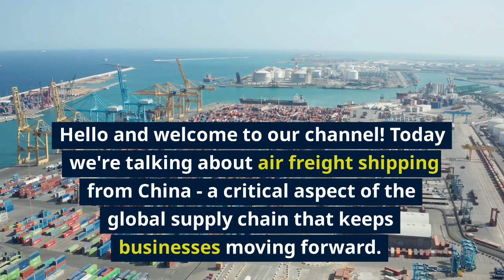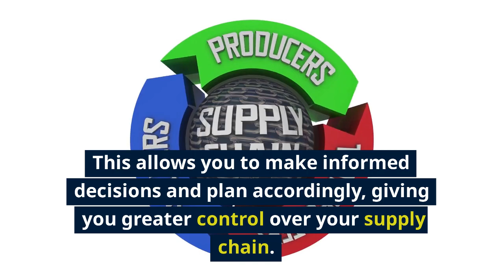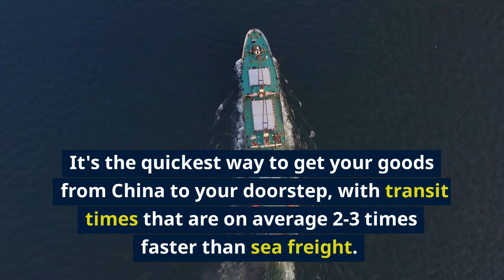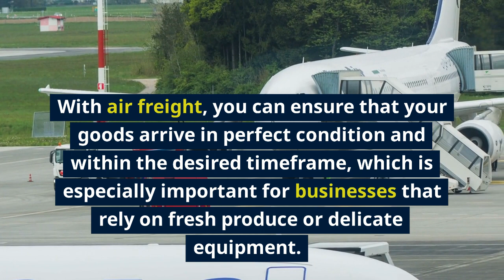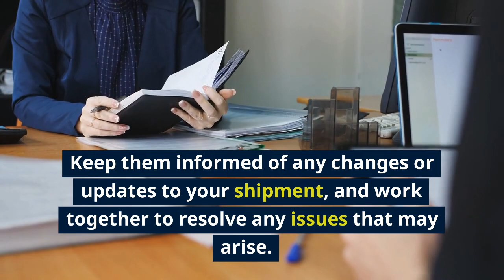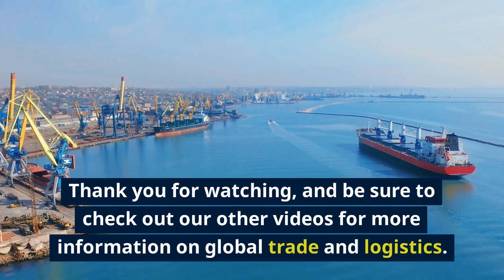The Benefits of Air Freight Shipping from China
In this video, we explore the critical role that air freight shipping plays in the global supply chain. We discuss the benefits of air freight, including its speed, reliability, and control, and the best practices for ensuring a smooth shipment. Whether you're a small business owner or a multinational corporation, air freight shipping from China is an essential aspect of staying competitive in today's fast-paced business world. So if you're looking for a shipping solution, be sure to check out this video and learn more about the benefits and best practices of air freight shipping.

0:16 The Importance of Air Freight Shipping
01:02 How It Works
02:00 The Benefits of Air Freight Shipping
03:08 Best Practices for Air Freight Shipping
04:17 Conclusion